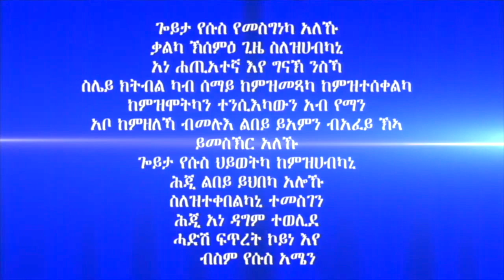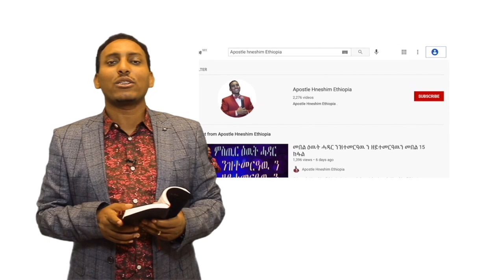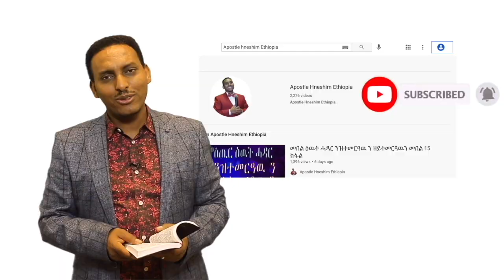"ኣባኻትኩም ኣይሰርሕን እዩ" ብሃዋርያ ሕነሽም ኢትዮጵያ